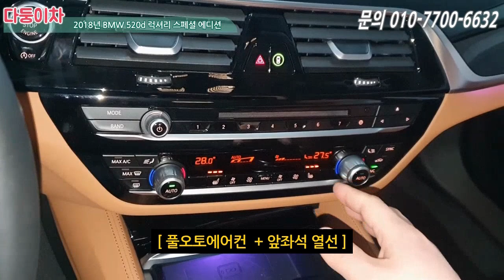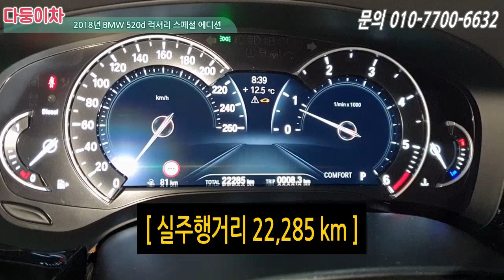비행기 같은 BMW 520d를 타는 이유를 이 차가 말을 해주네요~! 환상적인 수입중고차~! [ 다둥이차 비엠더블유520d 소개영상 ] 237가6562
차량정보
차량명 : 비엠더블유 520d 럭셔리 스페셜 에디션
최초등록일 : 2018년 5월
주행거리 : 약 22000Km
색상 : 흰색
사고유무 : 완전무사고
유종 : 디젤
가격 : 4090만원